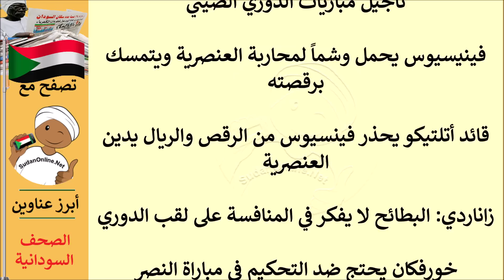عناوين الصحف السودانية الصادرة اليوم الاحد 18 سبتمبر 2022م